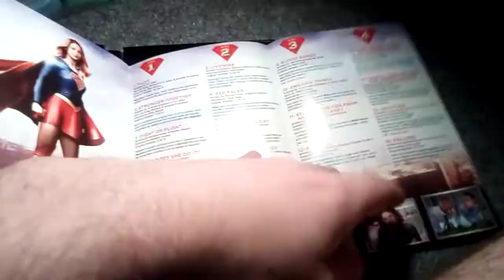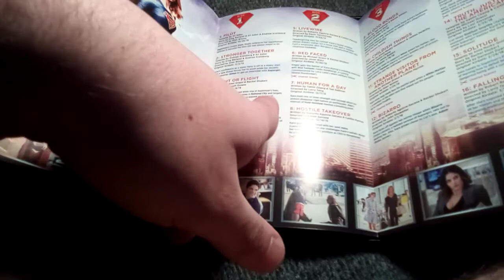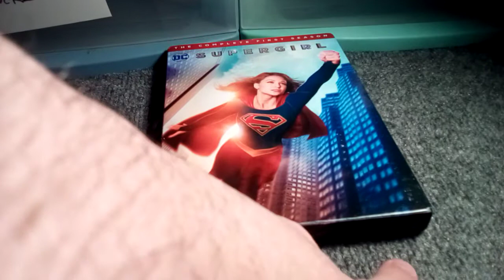DVD Update 03\22\21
Today I Got One DVD From Amazon.
1.Supergirl: Season 1